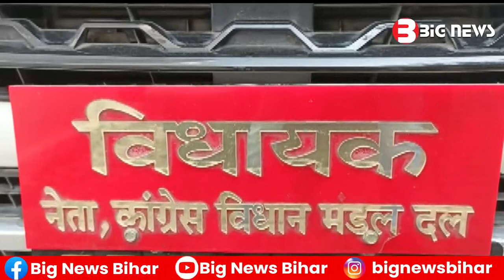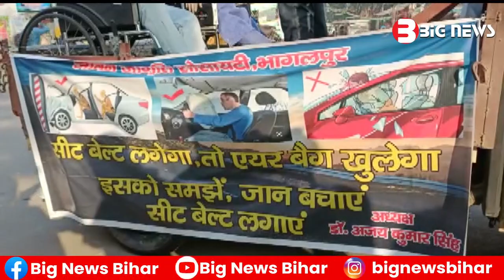Bhagalpur News - 13 January 2023 | Bhagalpur ki aaj ki khabar | Bhagalpur Todays News